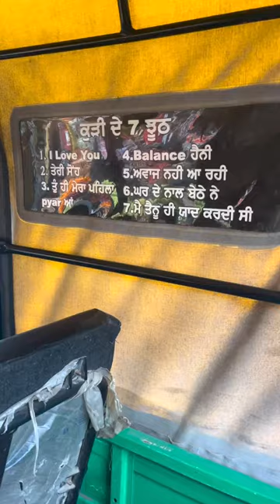WAIT FOR END 😂😂😂 LADKIO K 7 JUTH 💥sigmarule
funny,
funnymike,
funny video,
funny marco,
funny memes,
funny shorts,
funny songs,
funnymike fight,
funny videos 2023,
funny fails,
funny animals,
funny asmr,
funny audios,
a funny prank to pull on your friends,
a funny dog,
a funny sound,
funny baby,
funny baby videos laughing,
funny bros comedy,
funny background music,
funny birds,
funny bluey,
funny birthday song,
funny baby laughing,
be funny be happy,
b funny moments,
b funny cartoon,
b funny boy,
b funny bong comedy,
b funny dada,
funny cats,
funny cartoon,
funny cake,
funny comedy,
funny cocomelon,
funny cat videos 2022,
funny commercials,
funny crazy kids,
c funny cat videos,
c funnymike,
c funny p,
c funny pic comedy,
c funny code,
c funny world,
cid funny episode,
cricket funny moments,
funny dogs,
funny dance,
funny dance performance,
funny drama,
d funny tm,
d funny jokes latest,
d funny task sudheer and rashmi,
d funny boy,
d funny shorts,
funny elsa,
funny edits,
funny encanto,
funny edited videos,
funny electrician videos,
funny elf on the shelf videos,
funny elephant videos,
funny elsa songs,
funny family guy moments compilation,
funny farts,
funny funny,
funny fart videos,
funny funny video,
funny fnaf,
funny face,
funny flight attendant,
f funnymike,
f funny songs,
f funnymike song,
f fun tv,
f funny animals,
f funny noises,
ff funny dog videos,
f funny memes,
funny gacha life,
funny girl,
funny games,
funny goats,
funny girl lea michele,
funny games movie,
funny gta 5 moments,
funny goat videos,
funny gym fails,
funny granny,
g funny and shawn,
g funny video,
g funny lines,
g funny family,
g funny roast,
g funny tone,
g funny boy,
funny how time flies janet jackson,
funny how kevin gates,
funny how,
funny hung,
hr funny videos,
h funny natok,
hr funny,
hr funny moments flash,
hr funny moments,
hr funny reels,
hr funny adda,
hr new song,
h funny cartoon,
funny interview,
funny indian,
funny indian movies,
funny indian idol audition,
funny indian music,
funny indian accent,
ifunny,
ifunny ad,
i funny book trailer,
i funny school of laughs audiobook,
i funny justin bieber,
i funny memes,
i funny natok,
i funny audiobook,
funny jokes,
funny jokes that make you laugh so hard,
funny jumpscares,
funny jj and mikey,
funny jokes for kids,
funny johnny depp trial moments,
funny joe rogan moments,
funny jamaican videos,
funny jeffy moments,
j funny moments stayc,
j funny peppa pig,
jopay funny version,
junya legend funny video😂😂😂,
jennifer lawrence funny moments,
jin funny moments,
johnny sins memes funny,
jungkook funny moments,
johnny depp funny moments,
funny king,
funny kittens,
funny kid test answers,
funny kpop moments,
funny karens,
funny kdrama moments,
funny kai cenat moments,
funny kardashian moments,
k funny moments bad and crazy,
k funny movie explained in hindi,
gk funny king,
k funny group,
k funny boy 321,
k sunny kumar,
funny laughs,
funny laughing sound,
funny laugh meme,
funny laughs french show,
funny lion king,
funny lankybox,
funny luca,
funny laughs compilation,
funny love songs,
funny let it go,
l funnymike,
l funny moments sub,
l funny scenes,
l funny song,
l funny moments japanese,
l funny video,
l funny video love,
funny movies,
funny marco interview,
funny moments,
funny music,
funny meme sounds,
funny marco charleston white,
funny moments in football,
funny monkey,
m funny video,
m funnymike,
m funny tv,
m funny memes,
m funny moments,
m funny 24,
my funny valentine,
m funny group,
m funny munna,
m funny status,
funny natok,
funny noise,